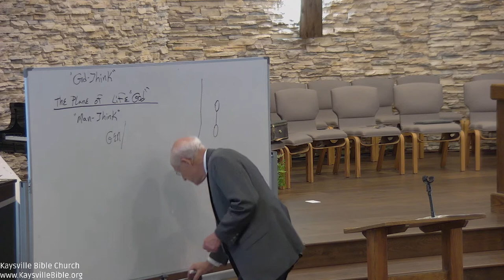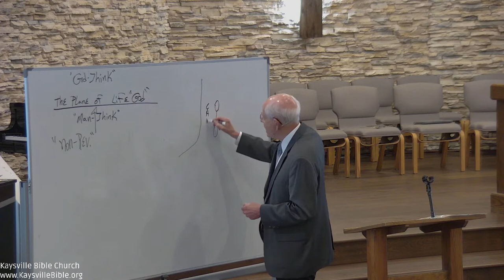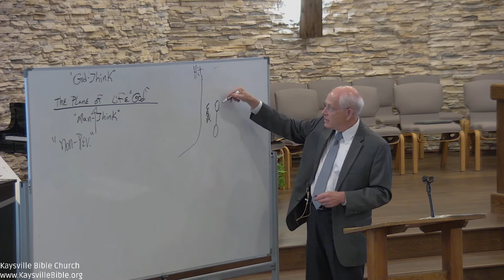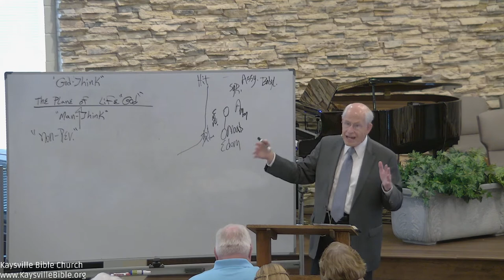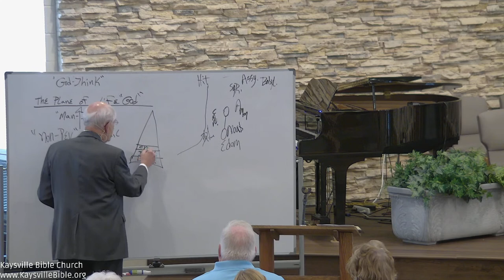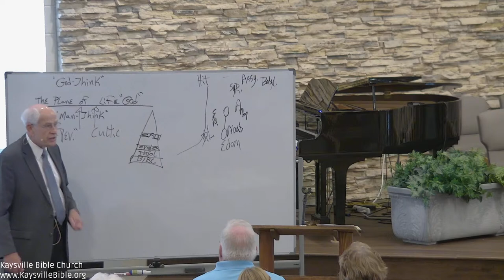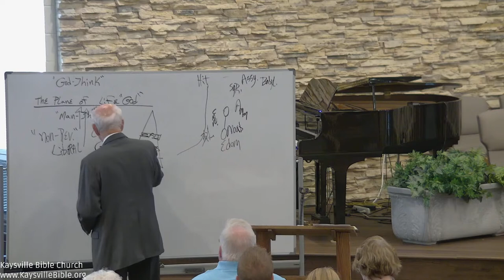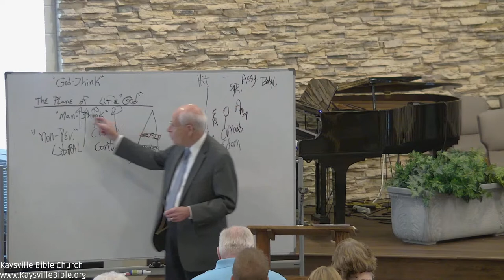07/16/23 KBC SS God Think vs Man Think (About God)